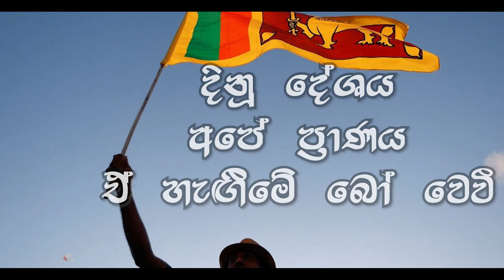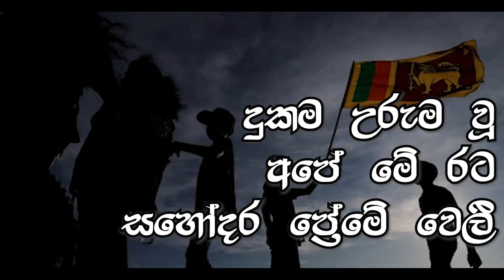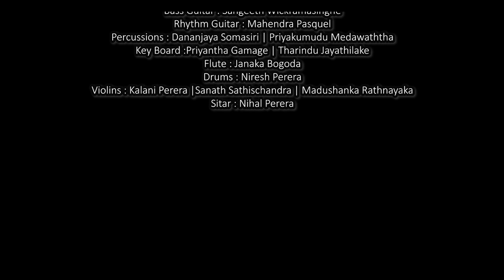Hamana Nidahas Sulanga | Ranil Mudunkotuwa |Official MV | Music by Darshana Wickramatunga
හමන නිදහස් සුළඟ නුඹ
මගේ මව්බිම සනසනා
නැඟෙමු නිදහස් කොඩිය වී
මගේ මව්බිම දිනවනා

හදින් හදකට ආදරය දී
වැට කඩුළු බාධා බිඳී
උතුරු දකුණු ද නැගෙනහිරු
කඳුකරේ මිනිසුනි යා වෙවී
දිනූ දේශය අපේ ප්‍රාණය
ඒ හැඟීමේ බෝ වෙවී
මිනිස් පවුරක එකට බැඳිලා
නැඟෙමු මේ නව ලොව අපේ

නොදෙන් අඳුරට ගලා යන්නට
විසාලා මහ නුවර සේ
නොදෙන්නට කහවනු පිණිස රට
සිව් දිගින් නැඟ එමු අපී
දුකම උරුම වූ අපේ මේ රට
සහෝදර ප්‍රේමේ වෙලී
ඉතින් නැගිටිමු අලුත් යුගයට
ඉර උදාවේ ගමන මේ

Artist: Ranil Mudunkotuwa

Chorus: Somasiri Soysa | D M Weerasinghe | Lashan Sanjeewa | Melany Mudunkotuwa

Video edited by Samadi Senarath

Bass Guitar: Sangeeth Wickramasinghe

Rhythm Guitar: Mahendra Pasquel
Percussions : Dananjaya Somasiri | Priyakumudu Medawaththa
Key Board : Priyantha Gamage | Tharindu Jayathilake

Flute : Janaka Bogoda

Drums : Niresh Perera
Violins : Kalani Perera |Sanath Sathischandra | Madushanka Rathnayaka
Sitar : Nihal Perera